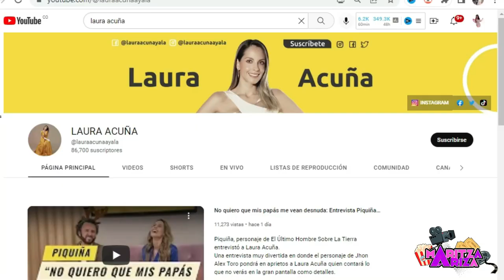LAURA ACUÑA debuta como actriz EL ÚLTIMO HOMBRE SOBRE LA TIERRA curiosidades detrás de cámaras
Como es costumbre en Colombia, en diciembre se estrena la película de fin de año de la productora Dago García Producciones y en esta oportunidad el director, productor y libretista colombiano nos presenta su nuevo largometraje, ElÚltimoHombreSobreLaTierra.

En el 2022 no nos iremos de paseo, este año bailaremos con el más feo y veremos el debut en la actuación de la bella presentadora colombiana LauraAcuña, acompañada de Jhon Alex Toro, Rodrigo Candamil y Jeka Gárces, entre otros, bajo la dirección de Juan Camilo Pinzón, escrita por Dago García.